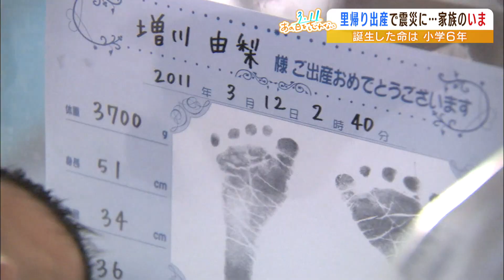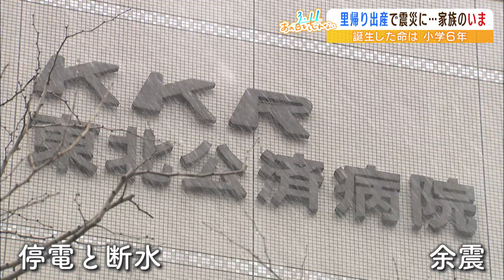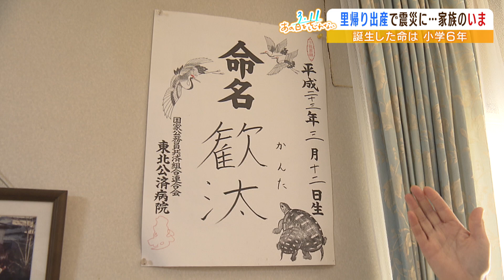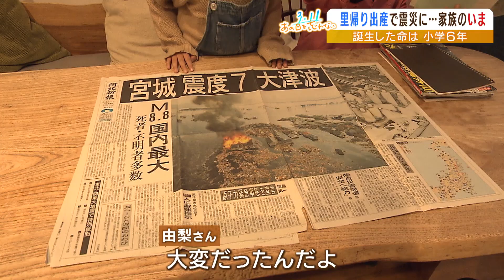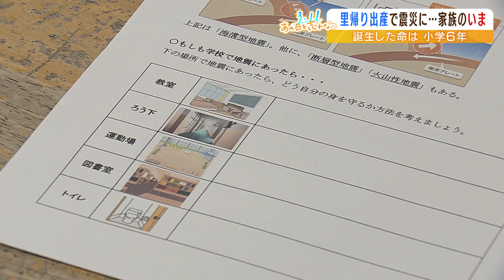【地震と出産】陣痛と闘う中...大きな揺れに襲われた妊婦 １人残された真っ暗な病室 極限の精神状態の中で決意「産むんだ産むしかないって」（2023年3月10日）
２０１１年３月１１日、出産のため宮城県に里帰りしていた女性は、陣痛と闘う中、大きな揺れに襲われました。病院は停電・断水。余震も続く中、新しい命は生まれました。成長した男の子は今年の春で中学生になります。